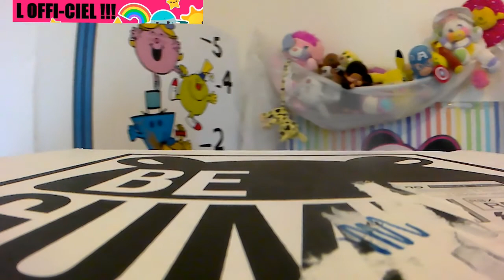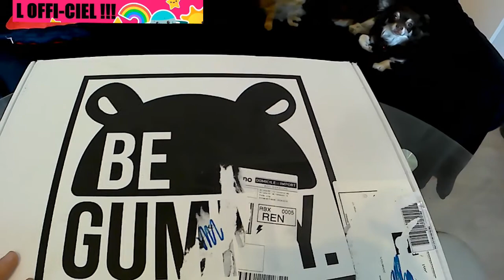[UNBOXING] Opération begummy pour Syndelle !!!!!!!!!!!!!!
Syndelle échappe à la cantine pour ouvrir son colis !!! quelle joie ^^ !
mais une surprise l attend en fin de vidéo !!!
si tu n es pas encore abonné, c est le moment de le faire, n'oublies de liker cette vidéo de la commenter de la partager, ça fait toujours plaisir ^^  à très bientôt nos abos chéris on vous kiff grave ^^